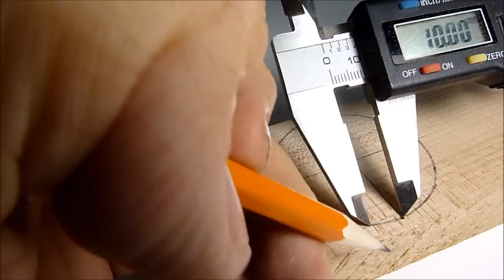Making easy grip wooden knobs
Simple way to make wooden knobs that look and feel good.